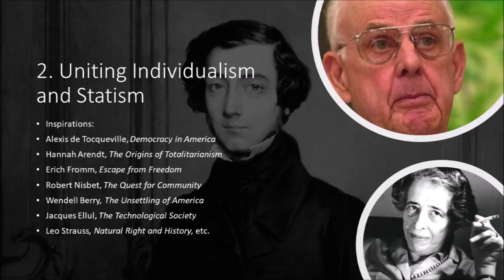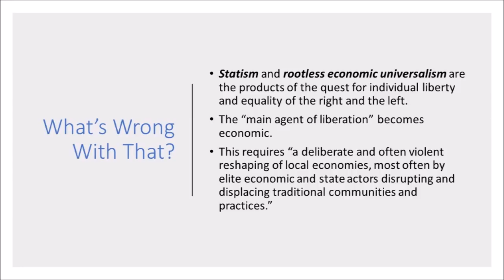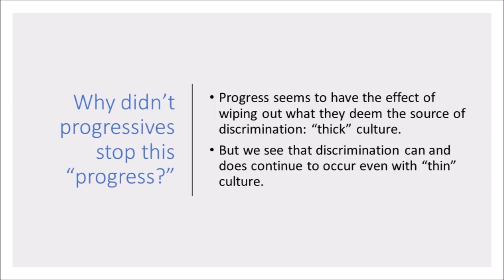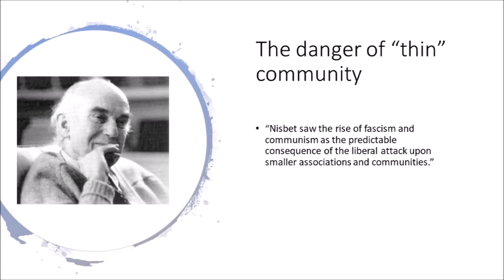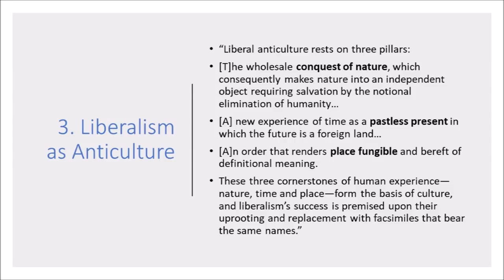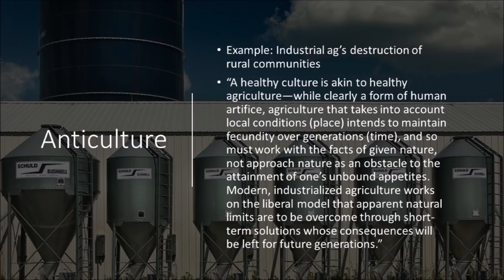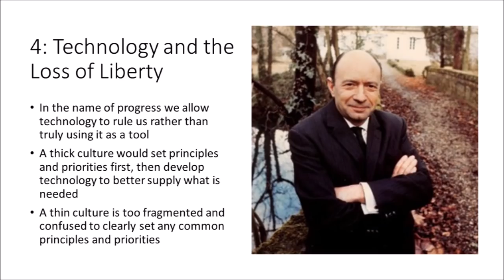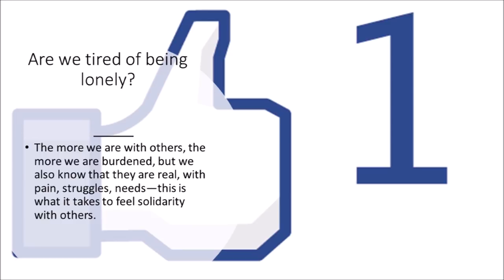The Death of Culture? Why Liberalism Failed, by Patrick Deneen (3)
Drawing on the great ideas of thinkers like Alexis de Tocqueville, Wendell Berry, Hannah Arendt, Robert Nisbet and Jacques Ellul, Patrick Deneen argues that progressives and 'conservatives' are both liberals, and more importantly, why liberalism is so destructive to family, community and thick culture--things we need to be citizens in the proper sense and thus actually free--from the enslavement to big government, economics, and technology. Regaining culture is key to bringing these things back under our control.